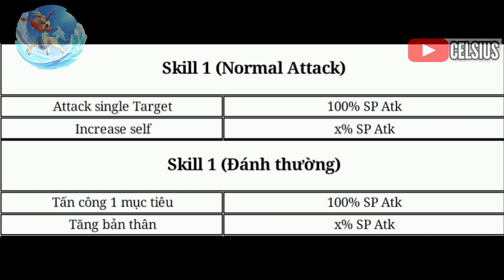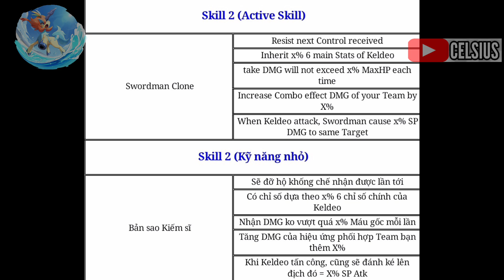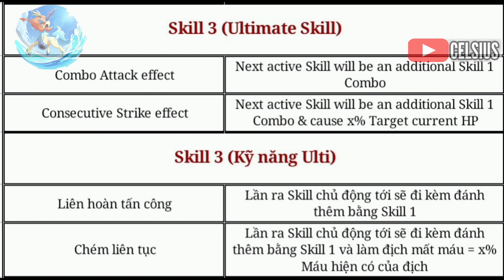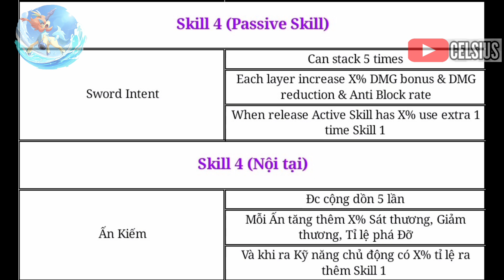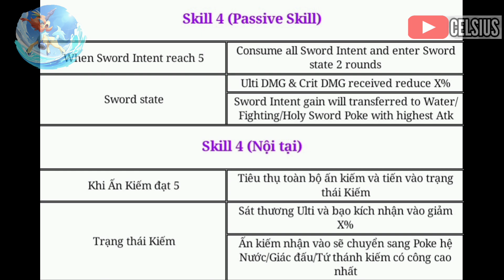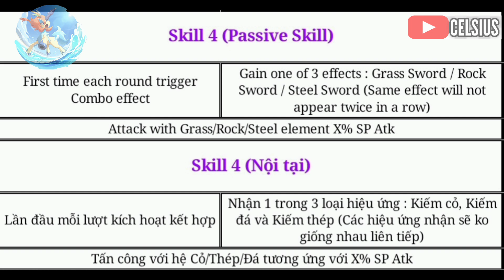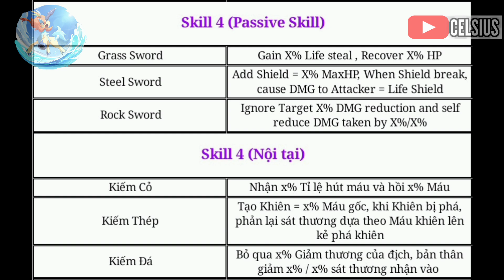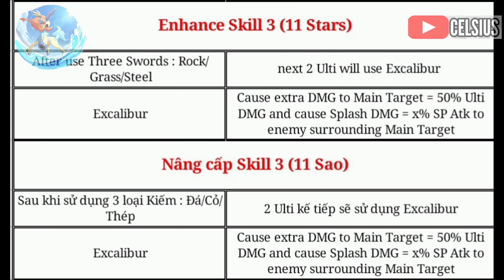𝐏𝐨𝐜𝐤𝐞𝐭 𝐈𝐧𝐜𝐨𝐦𝐢𝐧𝐠 : Preview bộ Skill S+ Resolute Keldeo | Bổ trợ Team Nước và Giác Đấu đánh nhiều lần